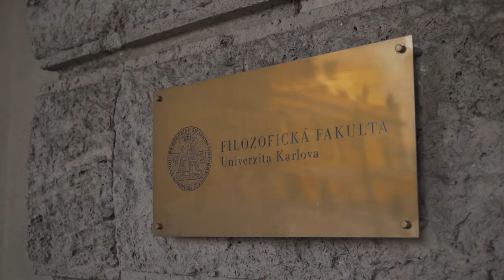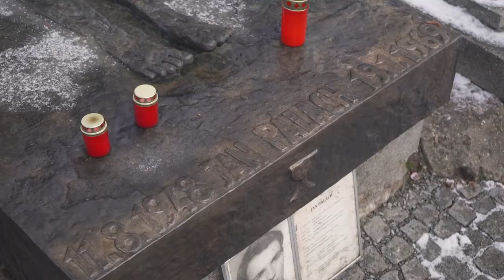Jan Palach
"Ten čin je jasným dokladem toho, že on pro sebe nic nežádal. On všechno očekával od nás. Očekával, že ten čin zvedneme a že z toho uděláme svou životní cestu a tahle ta čistá oběť. Ta mě fascinovala. Palach nás vlastně všechny postavil před otázku, co je pro tebe v životě to největší, k čemu se chceš vydat, čemu chceš sloužit. Přece to nemůže být taková ta setrvačná čistě spotřební mentalita, do které pochopitelně upadáme všichni. Musíme nějak žít, musíme se živit, ale je to to poslední a jediné, co chceš předložit jako vizitku svého života těm druhým? Takže já jsem v tom činu Palachově zaslechl tuhle výzvu."
Jakub S. Trojan

Jan Palach se 16. ledna 1969 zapálil v horní části Václavského náměstí.

„Vzhledem k tomu, že se naše národy ocitly na okraji beznaděje, rozhodli jsme se vyjádřit svůj protest a probudit lidi této země následujícím způsobem,” napsal v dopisu, který se našel v aktovce nedaleko místa, kde se student Filozofické fakulty Univerzity Karlovy polil benzínem a zapálil. S rozsáhlými popáleninami byl převezen do nemocnice, kde po třech dnech zemřel.